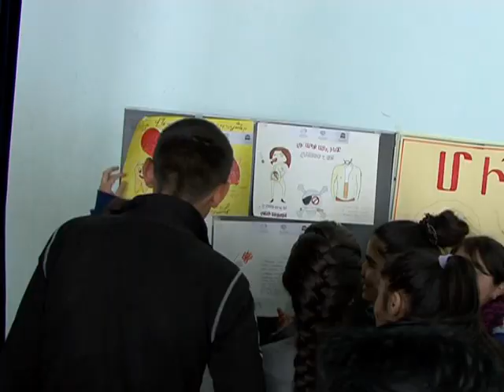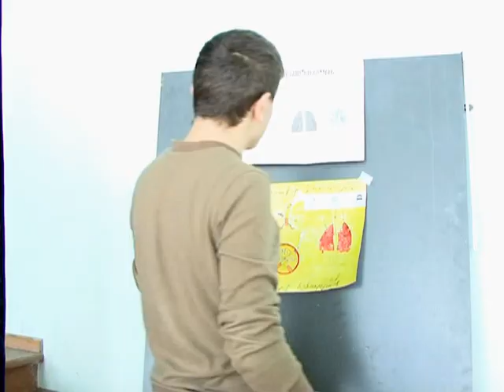Հակածխախոտային միջոցառում Շինուհայր գյուղում / Hakacxaxotayin mijocarum Shinuhayr gyuxum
Հակածխախոտային միջոցառում Շինուհայրում